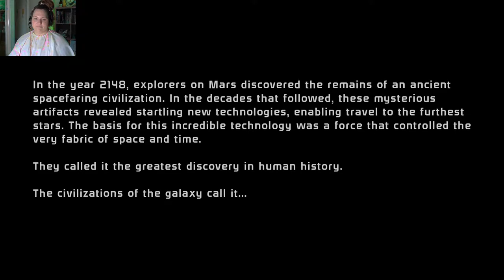Mass Effect: Legendary Edition - Part 1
I am livestreaming these for my husband so he can watch along. In this stream we went through the character creation, intro, and Eden Prime mission.